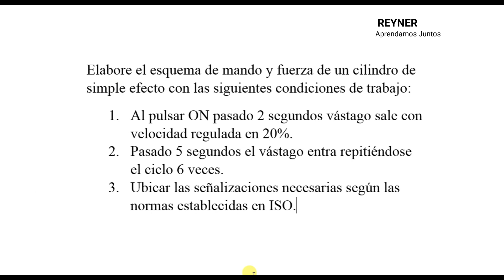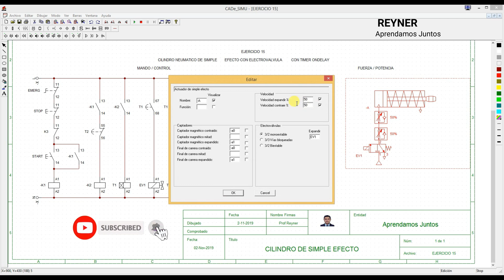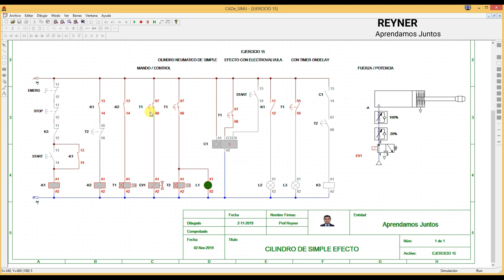🅾Esquema de Mando y Fuerza de Cilindro Simple Efecto con Contador y Timer en CadeSimu